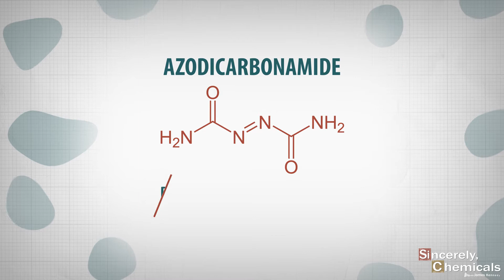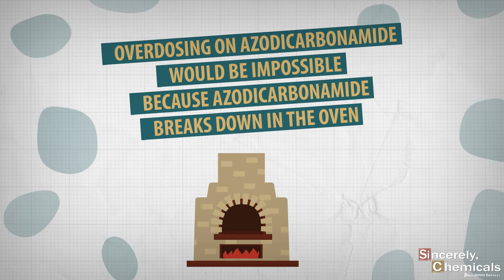Azodicarbonamide, the bread leavening agent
You may remember when a popular fitness blogger led a campaign against azodicarbonamide: the bread leavening agent used by Subway and many other fast food outlets. While it’s not as traditional and familiar to people as baker’s yeast, it is a very cheap, very effective and harmless substitute that gives rise to a bread with a deliciously soft, chewy texture.

The fitness blogger’s main concern was that the synthetic bread leavening agent azodicarbonamide was also used in yoga mats, and she played on this fear and gave a perfectly safe ingredient a bad name. The fitness blogger failed to mention that the amounts of azodicarbonamide used in Subway’s flour was well within the safety limits set by the FDA. She also failed to mention that almost zero azodicarbonamide is left in the finished bread products because azodicarbonamide breaks down in the oven.

There was never any danger from the azodicarbonamide in Subway’s freshly baked bread. The fitness blogger was just attacking the chain to gain more followers and earn money from the alternative health products she promotes. In fact, reaching a dangerous dose of azodicarbonamide at Subway would have required eating around 20 billion kilograms of raw flour. Furthermore, overdosing on azodicarbonamide by eating the finished bread products would be impossible because azodicarbonamide breaks down in the oven, and there’s basically zero left in cooked bread.

Subway and some of the other fast food chains were forced to change their recipes by finding substitutes to azodicarbonamide at a cost of millions of dollars. They gave in to consumer demand: not out of any safety concerns but just because it made business sense to give customers what they wanted.